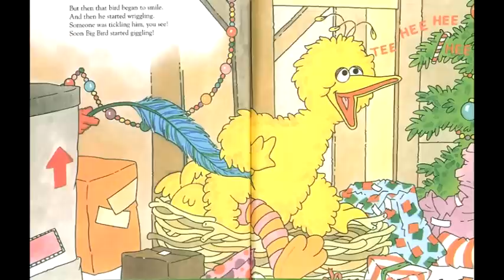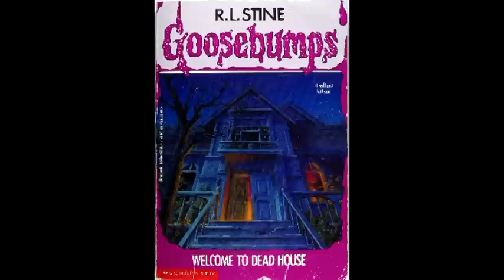The Beast From the East - Goosebumps Halloween Annual 2014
Three kids get lost in the woods and find themselves playing the most extreme game of tag ever. The prize? THEIR LIVES!

HAPPY HALLOWEEN!